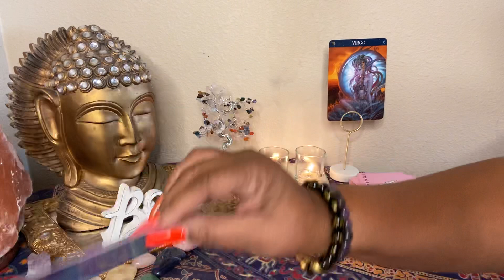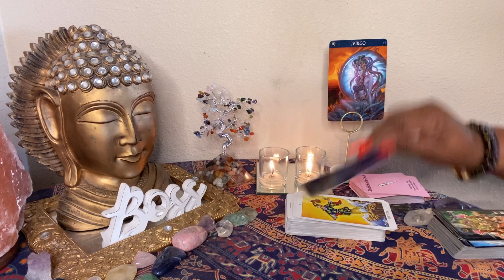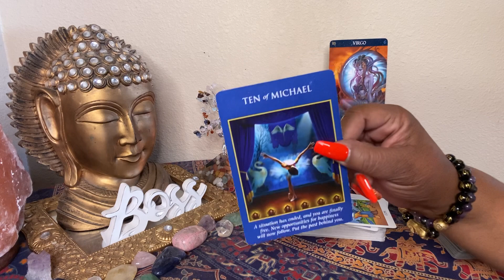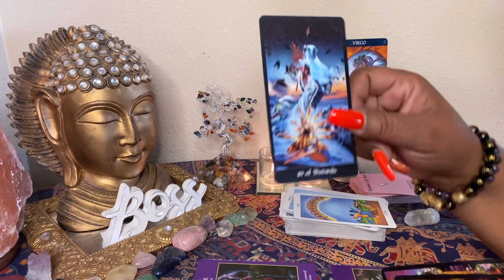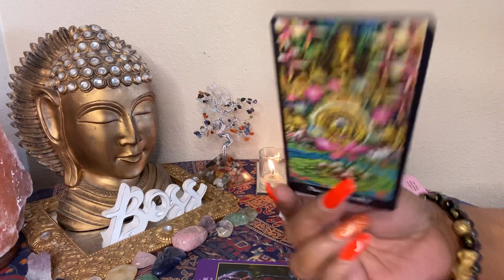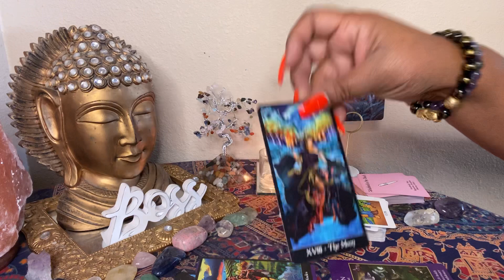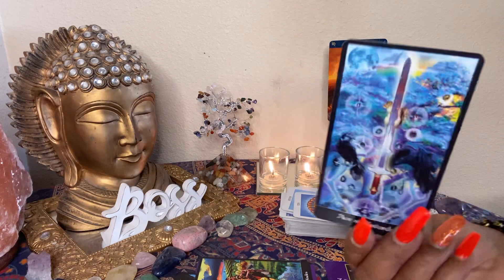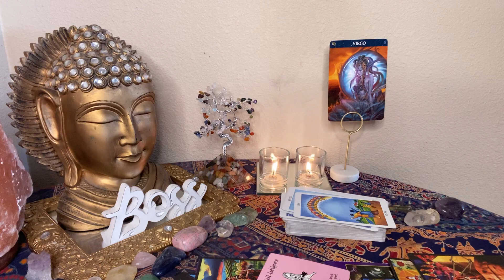VIRGO ♍️ OCTOBER 2020 🔥 I WANT YOU 💔